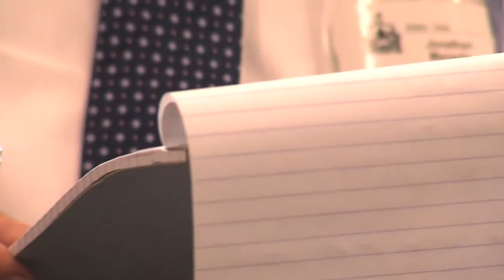Sue Minter & Vermont Newsguy Jon Margolis Discuss Irene Recovery Efforts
Vermont's Irene Recovery Officer Sue Minter discusses the state's extensive rebuilding efforts after Tropical Storm Irene.

Minter acknowledges that "it will be years.of long-term struggle" before the state fully recovers from what she called "a cataclysmic event."